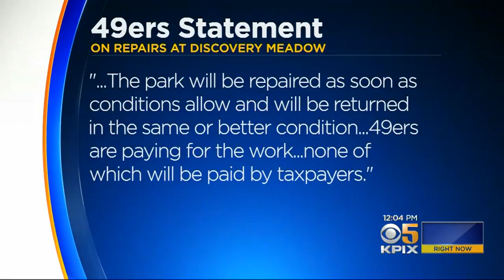Park In San Jose Left A Muddy Mess By College Championship Festivities, Recent Storms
Kiet Do reports on damage to Discovery Meadow still awaiting repairs that will be paid for by San Francisco 49ers (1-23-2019)